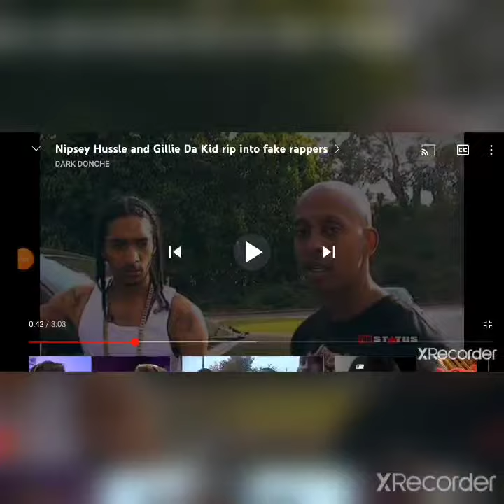GILLIE DA KID DROPPING JEWELS 💯💯💯💯